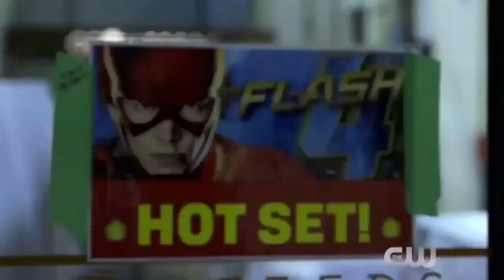The CW Midseason Behind The Scenes (The 100)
See the behind the scenes promotion of the CW shows, including The 100.

The 100 will air season 5 April 24th, 2018